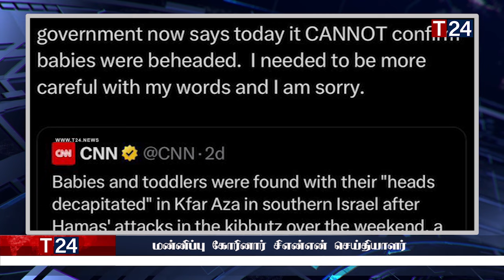மதிய நேர பிரதான செய்திகள் 15.10.2023 | Today Sri Lanka Tamil News | T24.News - Main Tamil News.